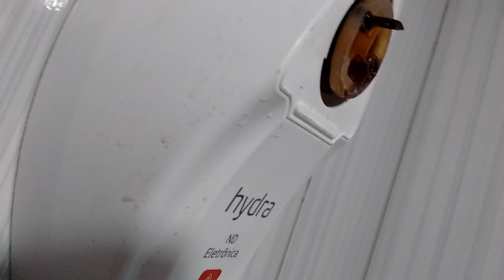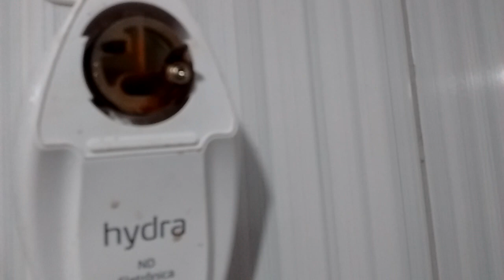Ducha Termo system / hydra, principal defeito, Como trocar a resistência ou trocar o terminal macho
Ducha Termo sistem / hidra, principal defeito, e solução temporária.